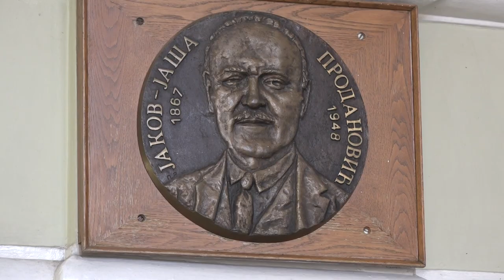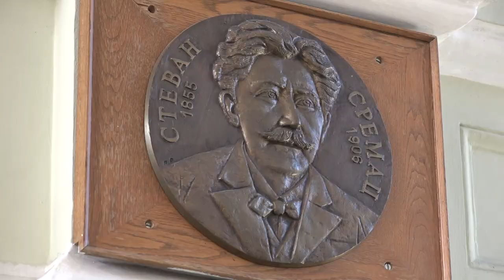USPESI GIMNAZIJALACA NA POČETKU DRUGOG POLUGOĐA